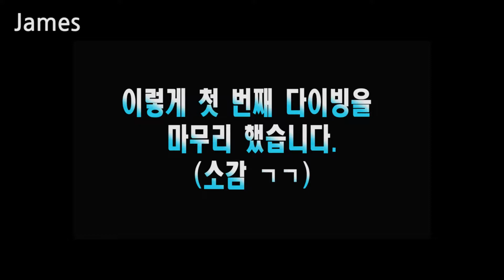오픈 워터 자격증 취득 후 첫 다이빙 (남태평양 피지)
오픈 워터 자격증 취득 후 첫 다이빙
과연 어땠을까요? :)